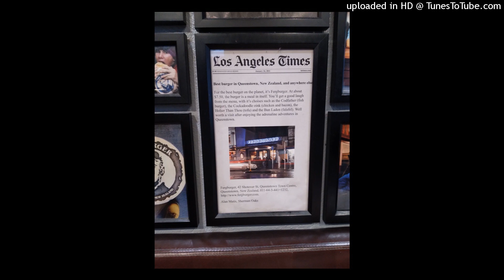i drink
christian